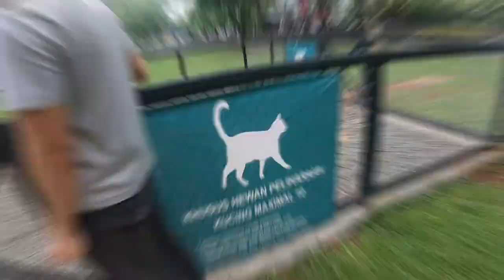ZEO KE ECO PARK TEBET